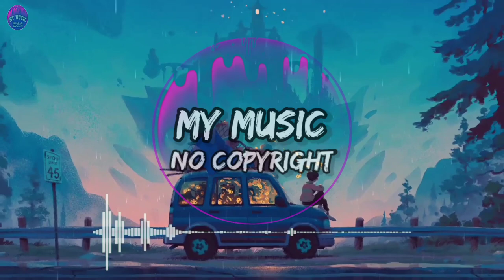Lesion X - Chill Guitar / Flamingo (No Copyright Music) Audio Library | Music Backsound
🎵 Track Info :
Title : Chill Guitar / Flamingo by Lesion X